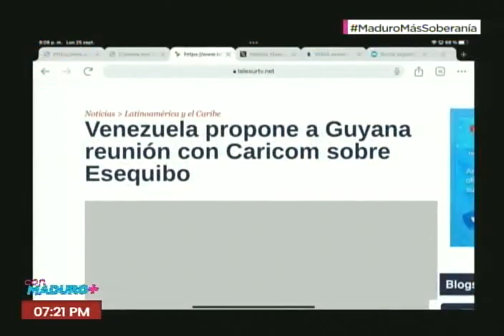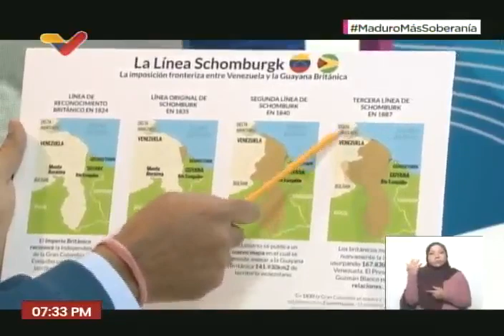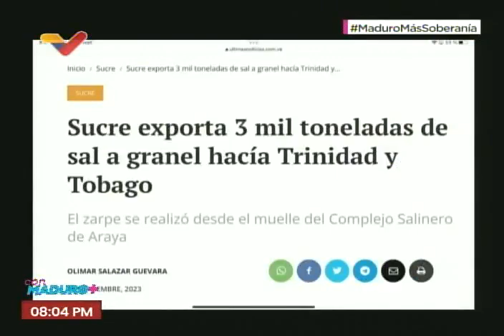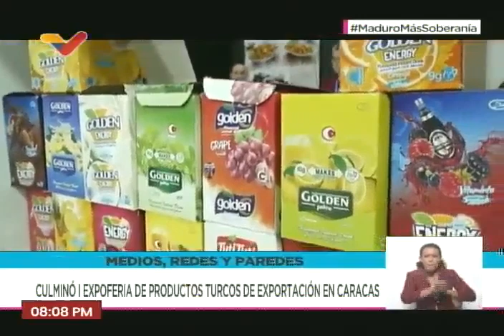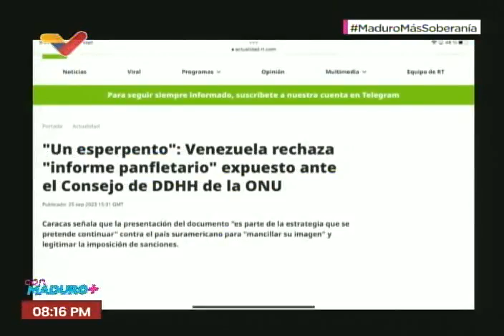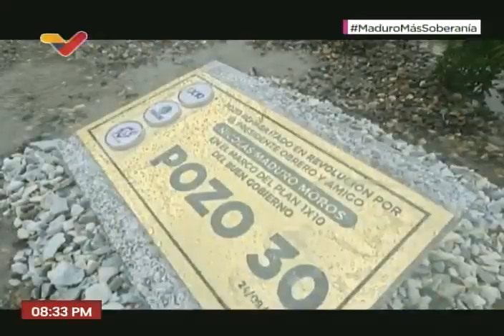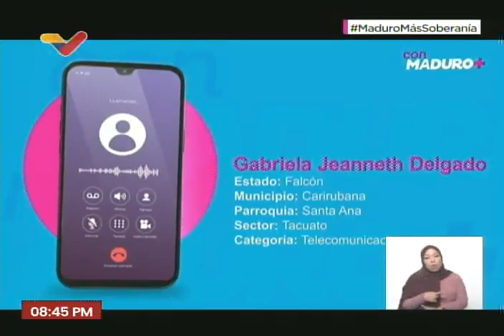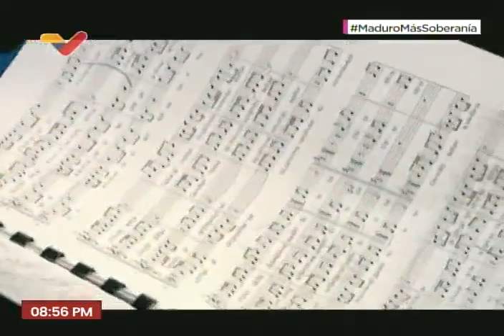Con Maduro Más+, programa del Presidente Nicolás Maduro, 25 septiembre 2023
Programa completo "Con Maduro Más+" del Presidente de Venezuela, Nicolás Maduro Moros, para este 25 de septiembre de 2023. Programa completo.

USDT o Bitcoin (BEP20): 0xef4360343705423a24119205eeb1de2a10fd23f4

USDT (TRC20): TQJB86JZjF5Kt1C7f322aax4iyD6x65UcV

Petros: PFfDUW3cj1WD7cUPYg9MK2EtgG5nUgVzuc